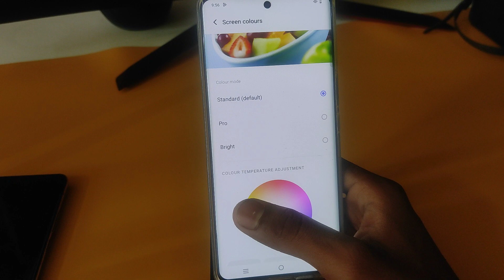screen color change Vivo T3x 5g | screen color problem Vivo T3x 5g,screen color new features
topic.

vivo t3x 5g me screen ka color kaise change kare
vivo t3x 5g change screen color
vivo t3 5g me screen ka color kaise badlen
vivo t2 5g me display color kaise change kare
vivo t3x 5g me screen ki quality kaise badhaye
vivo t3x 5g enhance display color
vivo t3x 5g enhance screen quality
vivo t2x 5g me screen ki quality kaise badhaye
vivo t3x 5g change display color
how to change screen color in vivo t2x 5g
vivo t2x 5g change display color
vivo t3 5g display settings